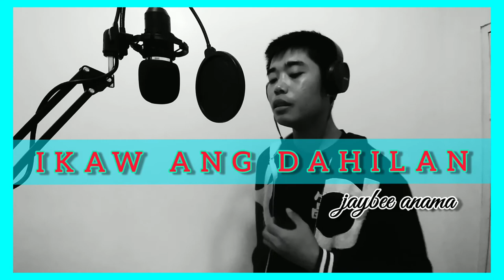IKAW ANG DAHILAN 🥰 Cover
habang ineedit ko isa kong video ito po muna update ko mga kuys pagpasensiyahan niyo na po😍 sana magustuhan niyo❤
huwag po nating kalimutan ang mga dati nating mga musika✨🎵🎶